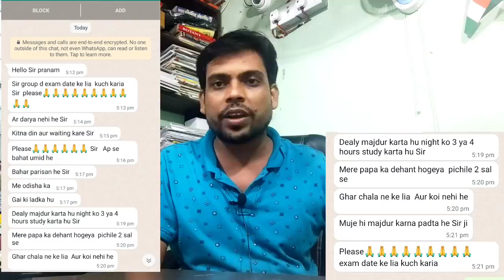02 अक्टूबर को क्या? Railway Group-D exam date & NTPC results || रेलवे छात्र का Problem.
रेलवे छात्रों का परेशानी (Problem) ?|| 02 अक्टूबर को क्या ?  Railway Group-D exam date & NTPC results || रेलवे छात्र का Problem.